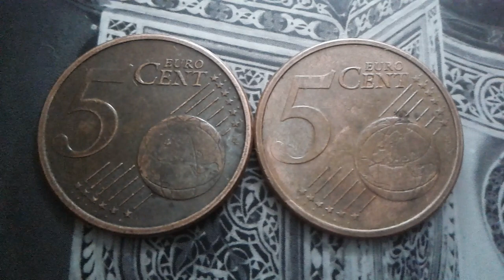Rare Coin of Germany 5 Centimes d'euro 2002 G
5 cents 2002 g  Coin Karlsruhe value
Mint : 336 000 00 ex